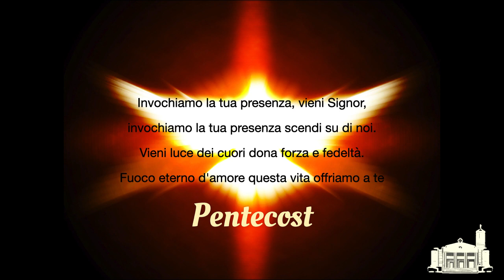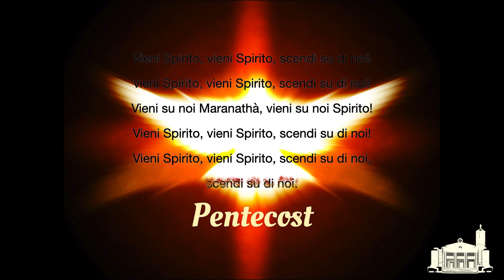Vieni Spirito - Scendi su di noi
Pentecost 2020 - Grupp Animazzjoni Muzikali Sghajtar, Naxxar

Invochiamo la tua presenza vieni Signor.
Invochiamo la tua presenza scendi su di noi.
Vieni Consolatore e dona pace e umiltà.
Acqua viva d'amore questo cuore apriamo a Te.Vieni Spirito, vieni Spirito, scendi su di noi!